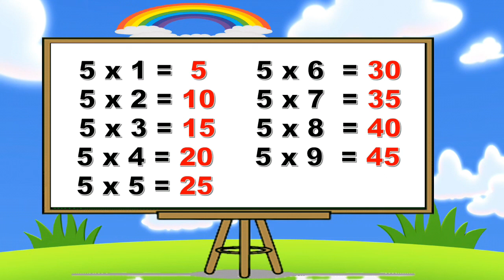Multiplication Table of 5 | 5 ka table | Math table | 5 ka pahada | Tricks of Table